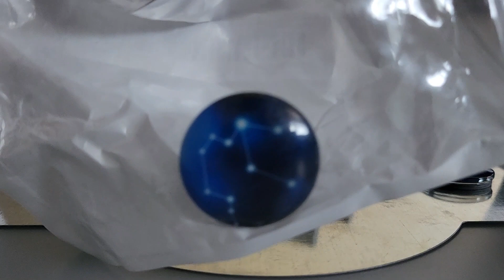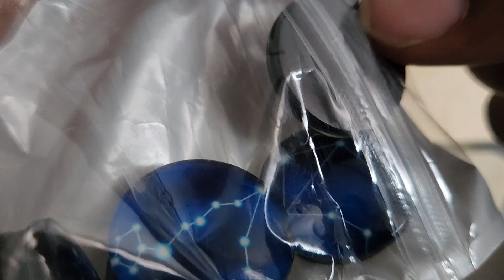ASMR Zodiac Magic: Mesmerizing Tiny Magnet Play for Your Sign | Viral Sensation!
Welcome to our enchanting world of ASMR Zodiac Magic! In this mesmerizing YouTube video, we embark on a celestial journey, combining the soothing ASMR experience with the allure of tiny magnets representing each Zodiac sign.

Indulge your senses as we delicately handle and arrange these tiny magnets, each one intricately designed to symbolize your unique Zodiac sign. Whether you're an Aries, Taurus, Gemini, or any other sign, this video offers a personalized ASMR experience like no other.

As we explore each Zodiac sign, prepare to be captivated by the soft whispers and gentle tapping sounds that accompany the magnet play. Let the tingles flow through you as we showcase the distinct traits and characteristics of each astrological sign through these tiny magnetic representations.

Our expertly crafted ASMR video is designed to create a sense of wonder and relaxation, allowing you to connect with your Zodiac sign on a deeper level. The magnetic interactions of each sign promise a delightful visual display that is both captivating and calming.

Join us on this celestial journey to discover the magic of ASMR Zodiac symbols, as we nurture a sense of peace and tranquility in every viewer. Whether you're an astrology enthusiast or simply seeking a moment of serene escape, this video promises to delight your senses and transport you to a world of cosmic harmony.

As we optimize this video to reach the top spot in ASMR videos, we've strategically incorporated relevant keywords such as "ASMR," "Zodiac," "Magic," and "Tiny Magnets." By doing so, we aim to make this video easily discoverable within the vast ASMR community, attracting astrology enthusiasts and ASMR lovers alike.

Get ready to experience the viral sensation of ASMR Zodiac Magic with tiny magnets. Unlock a realm of relaxation, tingles, and cosmic enchantment as we explore the world of astrology through the captivating medium of ASMR. Embrace the magic of your Zodiac sign and immerse yourself in a blissful ASMR experience like no other. Welcome to a world where the stars align, and ASMR dreams come true.